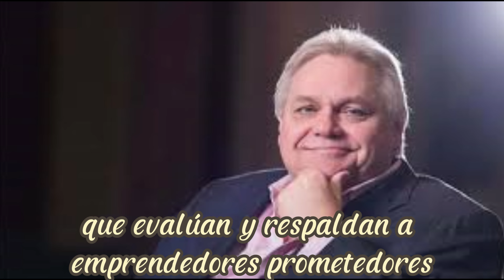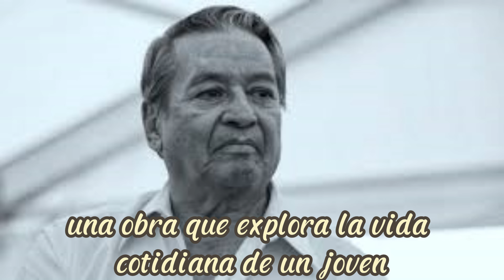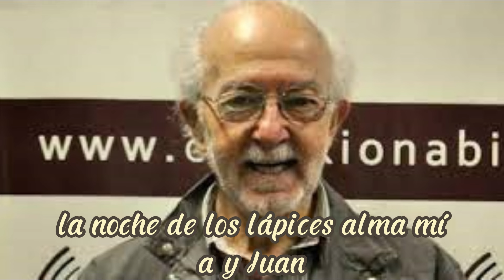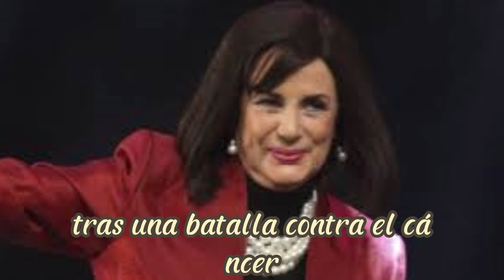FAMOSOS QUE HAN MUERTO EN 2024 EN EL MUNDO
Glynis Johns - 4 de enero
Actriz británica renombrada por su labor en cine y teatro. Es célebre por papeles en filmes como 'Mary Poppins', donde encarnó a la Sra. Banks, progenitora de los niños cuidados por Mary Poppins. Su trayectoria abarcó múltiples décadas y se ha destacado en géneros que van desde la sátira hasta el melodrama. Aparte de su actuación en cine, también dejó huella en el teatro, recibiendo elogios por sus interpretaciones en variadas producciones teatrales. Obtuvo un Premio Tony por 'A Little Night Music' y estuvo nominada al Óscar por la película 'The Sundowners'. Falleció a los 100 años.
David Soul - 4 de enero
Intérprete estadounidense de cine y televisión. Al inicio de los años '70 participó en diversas series como 'Mi bella genio', 'Stgar Trek' y 'The Streets of San Francisco'. Sin embargo, alcanzó la condición de ídolo con la serie policial 'Starksy y Hutch', que compartió con Paul Michael Glaser entre 1975 y 1979. También desarrolló una carrera musical con 5 álbumes. Falleció a los 80 años.
Mario Zagallo - 5 de enero
 Futbolista y entrenador brasileño. Actuó en Botafogo, Fluminense, Flamengo y Vasco de Gama. No obstante, sus actuaciones más destacadas fueron con la selección brasileña: fue el primer hombre en ganar la Copa del Mundo como jugador (1958 y 1962) y luego como técnico (1970). También triunfó en el Mundial de 1994 como asistente técnico de Carlos Alberto Parreira. Falleció a los 92 años. Carlos Bremer - 5 de enero©Instagram Empresario y ejecutivo mexicano reconocido por ser el CEO de VALUE Grupo Financiero. También alcanzó gran popularidad por su participación en programas televisivos como 'Shark Tank México', donde fue uno de los inversionistas que evalúan y respaldan a emprendedores prometedores. Asimismo, tuvo una destacada labor filantrópica. Falleció a los 63 años.
Franz Beckenbauer - 7 de ener
Video Jugador de fútbol alemán considerado uno de los mejores de la historia. Desarrolló la mayor parte de su carrera en Bayern Múnich -ganó 4 Bundesligas y 3 Copas de Europa- y luego se unió al New York Cosmos de Estados Unidos. Ganó el Mundial de 1974 como jugador y el Mundial de 1990 como entrenador. Obtuvo dos Balones de Oro, siendo el primer defensa en lograrlo. Falleció a los 78 años.
Adan Canto - 8 de enero
Actor mexicano. Inició su carrera en el cine a los 9 años en la película 'Como agua para chocolate'. Luego participó en filmes como 'X-Men: Días del futuro pasado' y en las series 'Designated Survivor', 'The Following' y 'Narcos'. Falleció a los 42 años tras luchar contra el cáncer.
James Kottak - 9 de enero
Baterista estadounidense célebre por su trabajo con la banda de rock Scorpions. Kottak se unió a Scorpions en 1996 y permaneció con la banda hasta 2016, cuando fue reemplazado por Mikkey Dee, de Motörhead. Fue encontrado sin vida en el baño de su hogar en Lousville, Kentucky. Tenía 61 años.
Jorge Griffa - 15 de enero
Futbolista argentino que jugó en Newell's Old Boys, Atlético de Madrid y Español. Con Atlético Madrid ganó 3 Copas del Rey, una liga española y la Recopa de Europa de 1962. Ganó la Copa América de 1959 con la selección argentina. Tras su retiro como futbolista, se convirtió en uno de los mejores entrenadores de juveniles de todos los tiempos, impulsando la carrera de estrellas como Jorge Valdano, Américo Gallego y Gabriel Batistuta, en Newells. Su éxito lo llevó a ocupar ese cargo en Boca Juniors, donde ascendió a primera división a Ever Banega, Fernando Gago, Carlos Tévez y Sebastián Battaglia, entre muchos otros. Falleció a los 88 años.
José Agustín - 16 de enero
Escritor mexicano, destacado por sus obras que exploran la vida citadina y la juventud en México, así como por su estilo literario moderno y provocador. Algunas de sus obras más notables incluyen "La tumba" (1964), una novela que se ha convertido en un clásico de la literatura mexicana y que aborda la rebeldía juvenil y la búsqueda de identidad, así como "De perfil" (1973), una obra que explora la vida cotidiana de un joven escritor y "Vida con mi viuda", por la que ganó el Premio Mazatlán LIteratura. También redactó numerosos guiones cinematográficos. Falleció a los 79 años.
Héctor Bidonde - 19 de enero
Actor y político argentino con una extensa carrera en cine, teatro y televisión. Entre sus trabajos más reconocidos se encuentran programas de TV como 'Gasoleros', 'Los simuladores', 'Culpables' y El hombre que volvió de la muerte' y películas como 'La isla', 'No habrá más penas ni olvido', La noche de los lápices', 'Alma mía' y 'Puan'. En 2003 incursionó en política y fue elegido Legislador de la Ciudad de Buenos Aires por partido Autodeterminación y Libertad, cargo que desempeñó hasta 2007. Falleció a los 86 años.